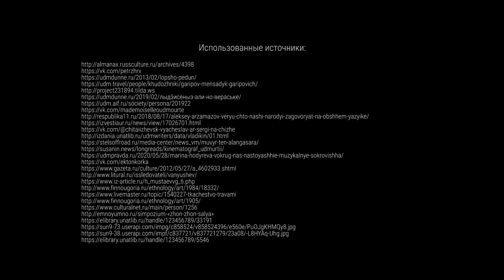Тубат. Виктор Шибанов об этнофутуризме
Последний выпуск за 2020 год из цикла удмуртских видеолекций "Тубат"!

Очень интересная беседа-лекция получилась с поэтом, литературным критиком, кандидатом👨‍🎓 филологических наук Виктором Шибановым

❓Что такое этнофутуризм
❓Какого его влияние на удмуртскую культуру
❓Что связывает этнофутуризм и глобализацию
На все вопросы знает ответ наш интересный и харизматичный собеседник Виктор Леонидович
2020-тӥ ар понна удмурт видеолекциосын "Тубат" сузъетысь берпуметӥ выпуск!

Туж тунсыко вераськон-лекция гожтӥм филологи тодосъёсъя кандидатэн👨‍🎓, литературая критикен, кылбурчиен Виктор Шибановен

❓Мар со этнофутуризм
❓Кызьы со возьматэмын удмурт культураын
❓Этнофутуризм но глобализация - мар соосты герӟа
Вань та юанъёслы рос-прос но лад-лад валэктонъёс сётэ Виктор Леонидович